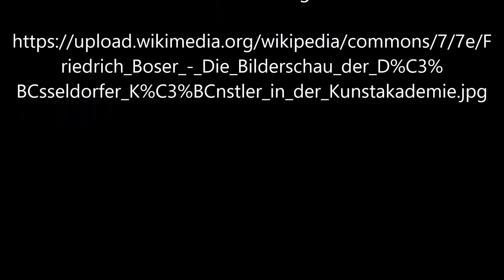Die Bilderschau der Düsseldorfer Künstler von Friedrich Boser - Official Video von Günter Frei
Die Bilderschau der Düsseldorfer Künstler in der Kunstakademie von Friedrich Boser Video von Günter Frei Official Video

Friedrich Boser malte dieses Bild 1844 in Öl auf Leinwand 82 x 106 cm.

„     Artist
Friedrich Boser  (1809–1881) Blue pencil.svg wikidata:Q15434559

Friedrich Boser: Düsseldorf artists in the picture gallery of the Kunstakademie
Title
German: Die Bilderschau der Düsseldorfer Künstler in der Kunstakademie

Düsseldorf artists in the picture gallery of the Kunstakademie
Depicted people

    Friedrich Wilhelm Schadow Edit this at Wikidata
    Ernst Deger
    Franz Ittenbach
    Karl Josef Ignaz Mosler
    Johann Peter Hasenclever
    Johann Wilhelm Preyer
    Johann Wilhelm Schirmer
    Karl Hübner
    Karl Friedrich Lessing
    Henry Ritter
    Adolf Schrödter
    Caspar Scheuren
    Karl Schnaase
    Friedrich Boser
    Xaver Seifensand

Collection
Stadtmuseum Düsseldorf  Blue pencil.svg wikidata:Q2327666